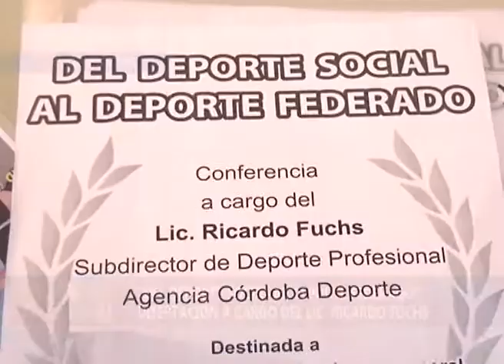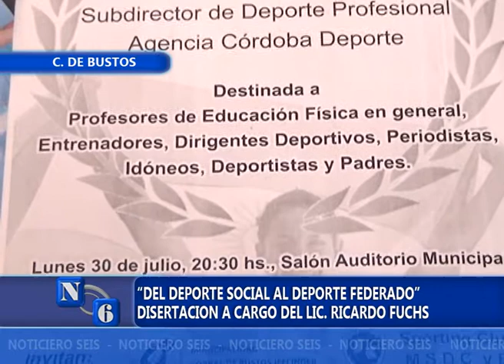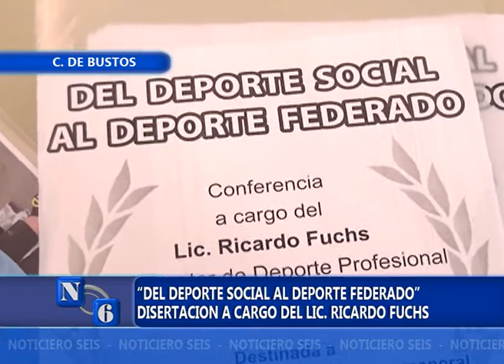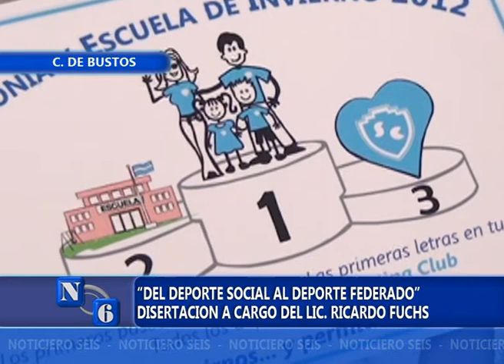DISERTACION SOBRE DEPORTE SOCIAL Y FEDERADO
Noticiero 6 - Conducción: Claudio Abraham - Cristina Garay - Producción periodística: Claudio Abraham - Cristina Garay - Puesta en el aire: Daniel Moriconi, Shunko Rodriguez, Damián Miranda - Producción: Claudio Abraham - Cristina Garay - Producción General: Hugo Urraco - Dirección General: Gino Genovesio - CANAL 6 CORRAL DE BUSTOS TELEVISION PARA MULTIMEDIOS CORRAL